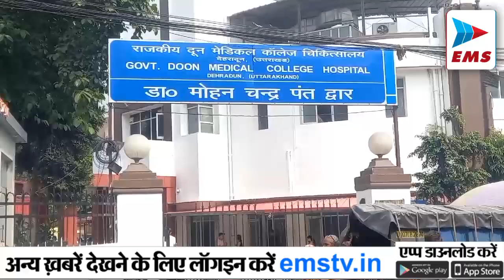Uttarakhand - धूमधाम से मना भगवान चित्रगुप्त महोत्सव | EMS TV 16-Nov-2023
कार्तिक मास की शुक्ल पक्ष की द्वितीया के अवसर पर भगवान चित्रगुप्त पूजा का आयोजन किया गया । इस अवसर पर सामूहिक कलम दवात पूजा किया गया । अखिल भारतीय कायस्थ महासभा के द्वारा आयोजित भगवान चित्रगुप्त पूजा , हवन व भंडारा का आयोजन हुआ जिसके सैकड़ों लोगो ने सामूहिक कलम दवात का पूजन किया । देहरादून के राजपुर रोड स्थित साईं मंदिर में भगवान चित्रगुप्त जी की प्रतिमा के सम्मुख चित्रगुप्त पूजा में आए लोगो को सम्बोधित करते हुए अखिल भारतीय कायस्थ महासभा के प्रदेश अध्यक्ष संजय श्रीवास्तव ने सबका धन्यवाद दिया और भगवान चित्रगुप्त के विषय में और कलम दवात पूजा का महत्व बताया ।

मुख्यमंत्री  पुष्कर सिंह धामी सिलक्यारा  में चल रहे रेस्क्यू ऑपरेशन पर नजरे पैनी किए हुए है | मुख्यमंत्री पुष्कर सिंह धामी ने आज  कमिश्नर गढ़वाल, आईजी गढ़वाल एवं राहत एवं बचाव में लगी एजेंसियों  से  सिलक्यारा  में चल रहे  रेस्क्यू ऑपरेशन तथा टनल में फंसे श्रमिकों  की कुशलक्षेम की हर पल की अपडेट लिया |

 उधमसिंह नगर के गदरपुर में एक सर्राफा व्यापारी की दबंगई का वीडियो सोशल मीडिया पर वायरल हो रहा है, जिसमें सर्राफा व्यापारी मामूली सी बात को लेकर एक दुकान स्वामी के साथ गाली गलौज और मारपीट करते हुए दिखाई दे रहा है। जिसके बाद पीड़ित दुकान स्वामी ने पुलिस को तहरीर देकर कार्यवाही की मांग की, वहीं पुलिस ने पीड़ित की तहरीर पर सर्राफा व्यापारी के खिलाफ मुकदमा दर्ज करते हुए मामले की जांच शुरू कर दी है। आप भी देखिए कि किस तरह से सर्राफा व्यापारी ने दुकान स्वामी के साथ मारपीट की..

सर्दियों का मौसम शुरू हो चुका है ऐसे में बदलते मौसम के साथ लोगों को स्वास्थ्य संबंधी दिक्कतों का भी सामना करना पड़ रहा है। हवा में धूल के कण नमी के साथ मिलकर वायु प्रदूषण का कारण बन रहे हैं।जिससे लोगों को सांस की समस्या भी झेलनी पड़ रही है। दून अस्पताल की एम एस डॉ अनुराग अग्रवाल ने लोगों से बदलते मौसम के साथ अपनी सेहत का विशेष ध्यान रखने की अपील की है।

पूर्व कैबिनेट मंत्री मंत्री प्रसाद नैथानी ने आज कांग्रेस भवन में  प्रेसवार्ता करते हुए सिलक्यारा  टनल घटना क्रम पर सरकार पर तीखा हमला किया, गौरतलब है की कांग्रेस अध्यक्ष करन माहरा ने सिलक्यार टनल घटना के लिए मंत्री प्रसाद नैथानी को ग्राउंड जीरो पर जा कर निरीक्षण करने की जिम्मेदारी सौंपी थी, उत्तरकाशी सिलक्यारा टनल का स्थलीय निरीक्षण करने के बाद देहरादून पहुंचे मंत्री प्रसाद ने प्रेसवार्ता के दौरान कहा की 40 जिंदगिया आज टनल में कैद है, जिस कंपनी ने काम लिया है उसने एक नव युवा कंपनी को काम  दिया है उस कंपनी के पास वह जरूरी काम का सामान ही नहीं है इसके साथ है मंत्री प्रसाद ने कहा की चौथी बार इस तरह की घटना हुई है

मंगलौर विधायक हाजी सरवत करीम अंसारी की मृत्यु के बाद विधानसभा में उपचुनाव को लेकर सरगर्मी तेज़ हो चुकी है जहाँ एक और तमाम पार्टियां पूरी तरह से चुनाव की तैयारी में जुट चुके है वही भारतीय जनता पार्टी ने मंगलौर सीट को जीतने का लक्ष्य  मान कर  पूरी ताकत से संभावित प्रत्याशियों को चुनाव की तैयारी में जुट जाने को कह चुकी है जहां एक और उपचुनाव के टिकट को लेकर पूर्व केबिनेट मंत्री सवामी यतीश्वरानंद का नाम सामने आ रहा है तो वही हाल में ही विधानसभा का चुनाव लड चुके दिनेश पँवार के साथ पूर्व जिला पंचायत सदस्य रह चुके अनीस गौड़ और पिछले 25 सालों से मंगलौर की राजनीति करने वाले भाजपा के वरिष्ठ नेता सुशील राठी भी सभी दावेदारों में आगे नज़र आ रहे है